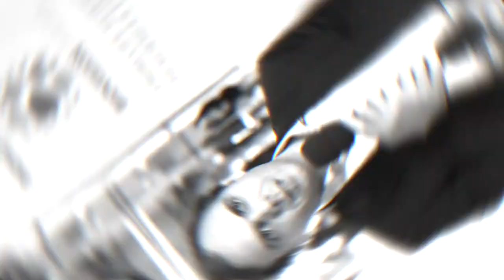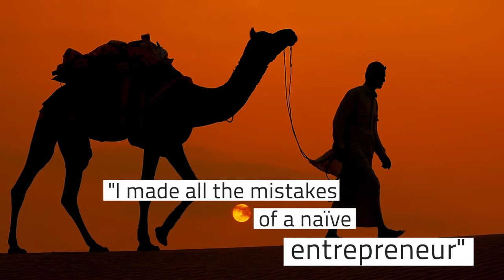Meet François-Henri Boissel · CEO and Founder of Novadiscovery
This French native launched his company Novadiscovery in response to an insight about the exponential growth of scientific information. When his company reached a scale up stage for its in silico clinical trial platform, Francois-Henri sought out both financial and strategic investment. In January 2020, Debiopharm led the Series A round, establishing an ongoing collaborative business relationship. Learn more about CEO, François-Henri Boissel’s start-up journey.